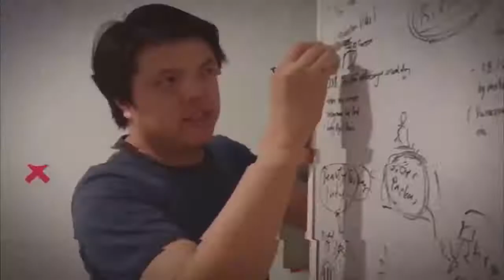商业郑策略第三十一集之生意的英雄时代